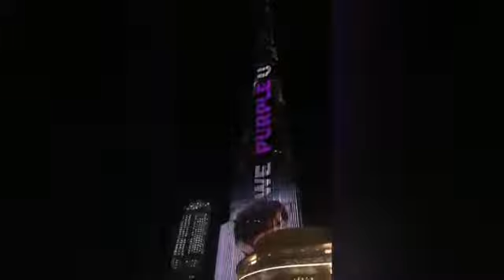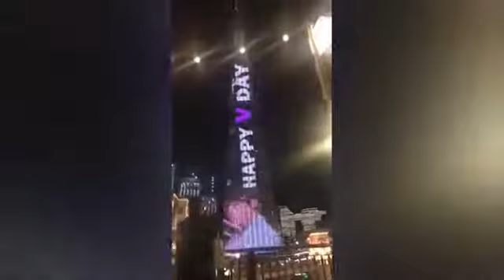تای لەسەر بورجی خەلیفە دەرکەوت😭😭😭😭😭